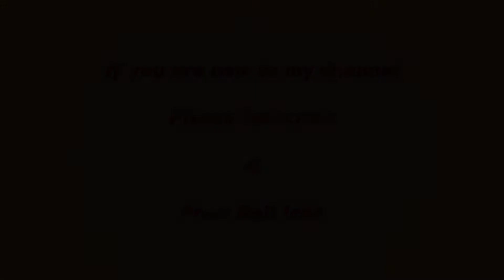Cabbage Fry Recipe-Cabbage Curry-How To Make Cabbage Fry-Quick & Easy Cabbage Poriyal-Cabbage Masala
Cabbage fry | cabbage curry | cabbage masala | how to make cabbage curry | how to make cabbage masala | how to make cabbage fry | cabbage recipes | cabbage poriyal | cabbage sabzi | indian vegetarian food

All the content published on this channel is our own creative work protected under copyright law.